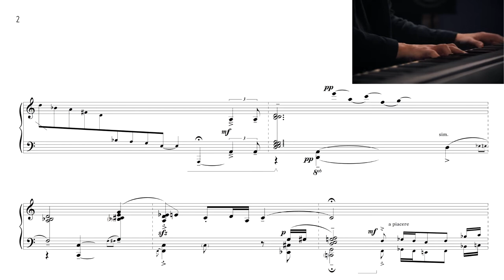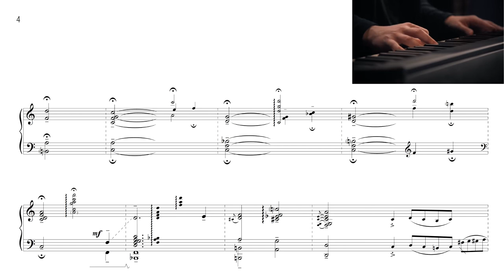Ruslan Sirota: Dreamy Rhodes (Transcription) (Keyscape)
Transcribed by myself. There are some small mistakes in the score, but it does not matter to watch or play it.